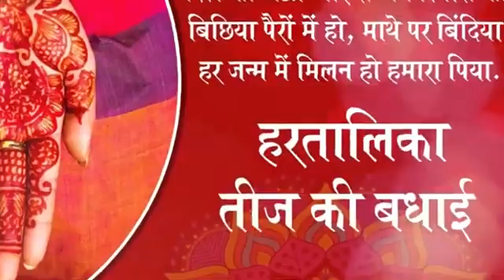Happy hartalika teej 🙏🙏🙏 ...